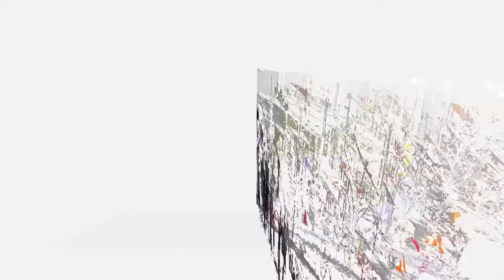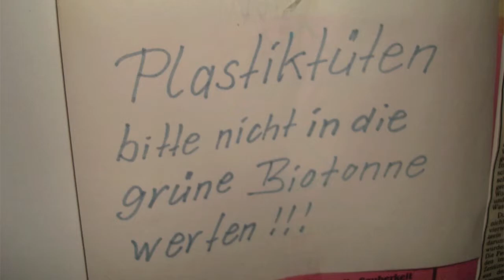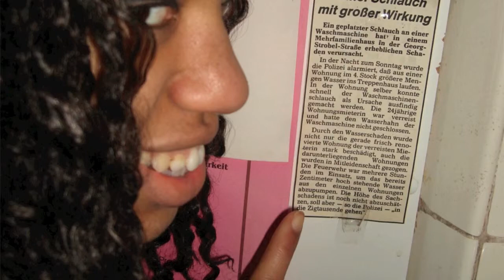Längste Polonaise der Welt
Längste Polonaise der Welt 2010 in Nürnberg